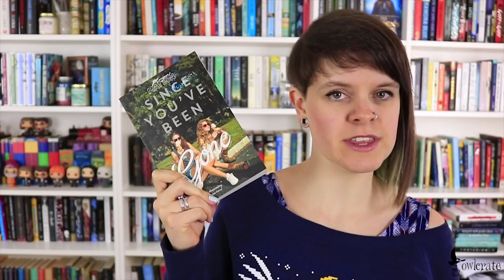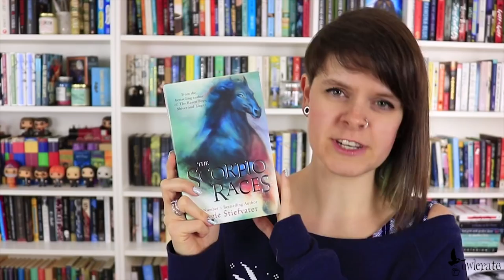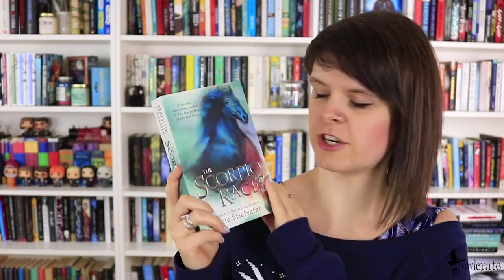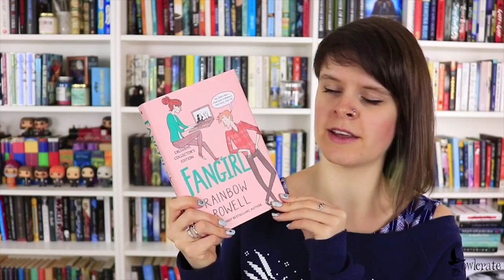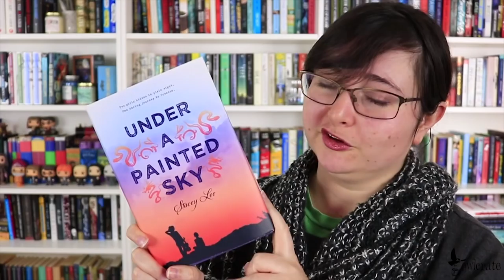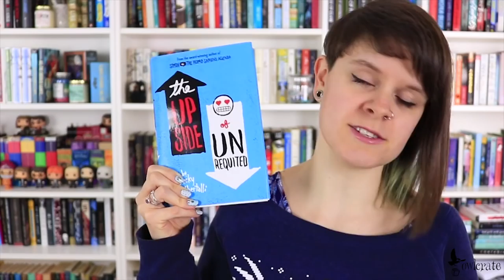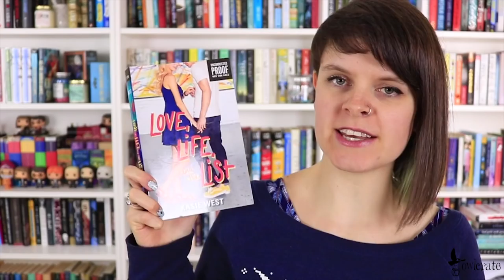SEIZE THE DAY BOOK RECOMMENDATIONS!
In celebration of our December 'Seize the Day' box we wanted to recommend some books in which the characters have to overcome challenges!

Books mentioned:
Under a Painted Sky by Stacey Lee
The Upside of Unrequited by Becky Albertalli
The Magicians by Lev Grossman
Love, Life, and the List by Kasie West
Magnus Chase and the Gods of Asgard by Rick Riordan